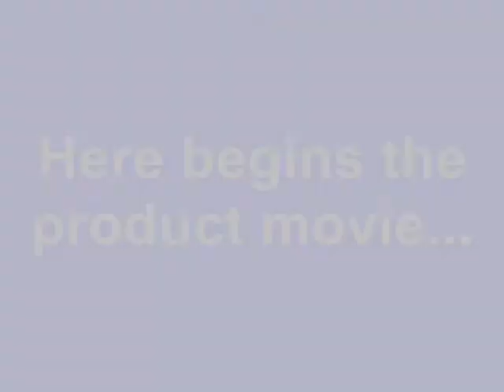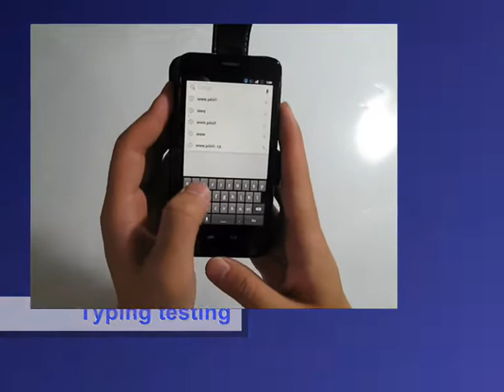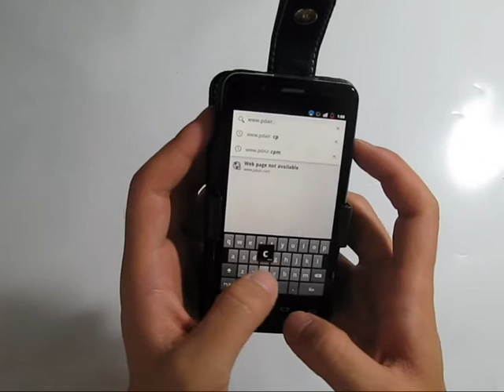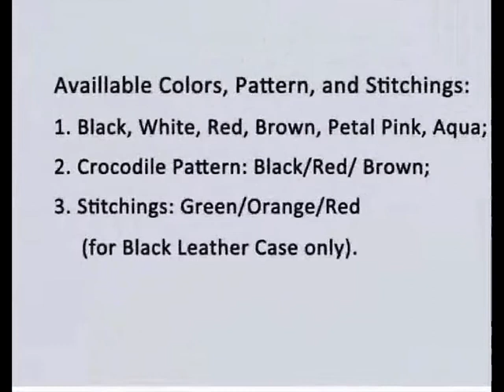PDair Leather Case for Gigabyte Intel AZ210A - Flip Top Type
Available Colors, Pattern, and Stitchings:

      1. Black, White, Red, Brown, Petal Pink, Aqua;

      2. Crocodile Pattern: Black/Red/ Brown;

      3. Stitchings: Green/Orange/Red (for Black Leather Case only).